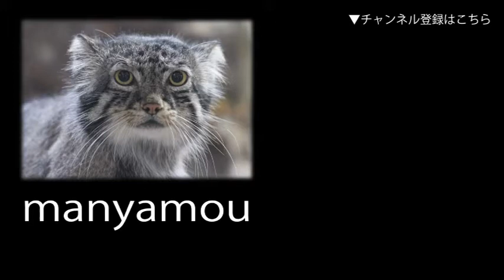素早く歩き回るアルマジロ（上野動物園）Armadillo walking around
歩く速度は意外と早いマタコミツオビアルマジロ
（上野動物園・小獣館にて。2017年5月撮影）ブログもよろしくです